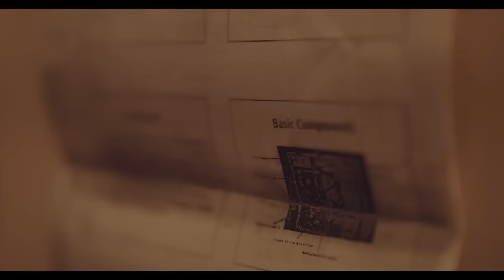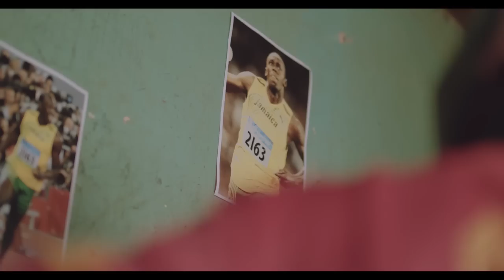Baleke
Reach A Hand Uganda (RAHU) with support from UNFPA and SIDA recorded an all star song about empowerment of the girl child. It features me your truly together with other top artists Navio, Mun*G, Nutty Neithan, Martha Smallz and Naava Grey. Enjoy!